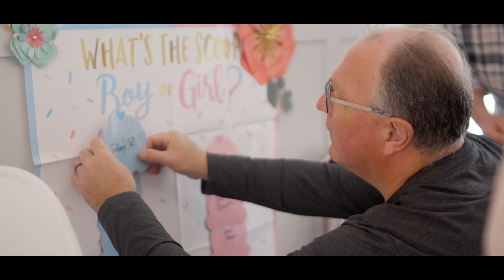Allan & Katelyn's Gender Reveal Video